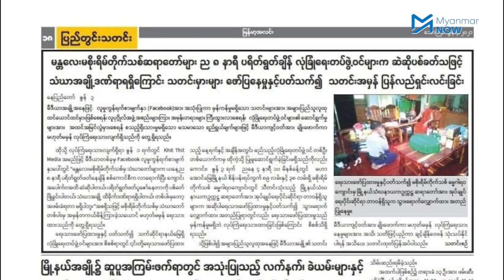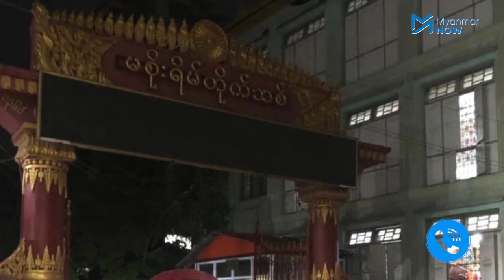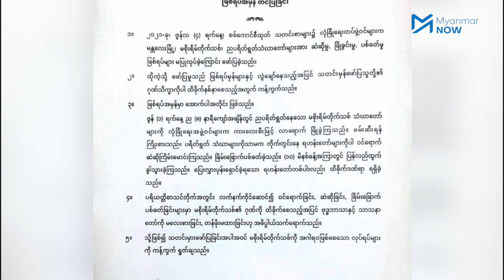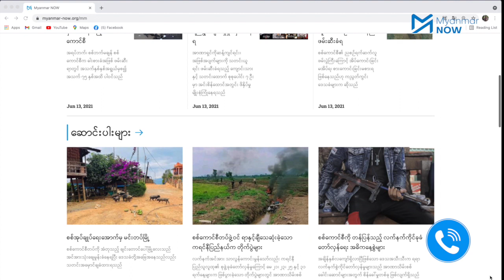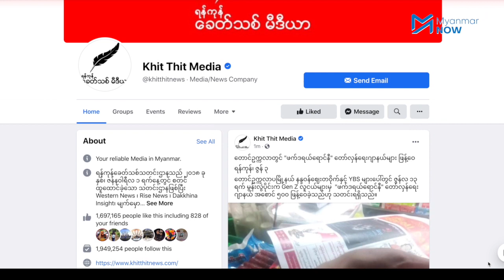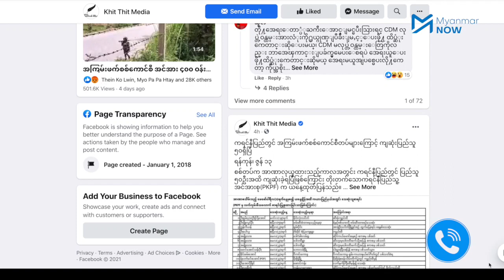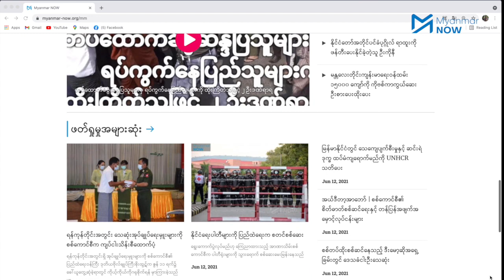တန်ပြန်သတင်းမှားများဖြင့် ကျူးလွန်မှုများကို ဖုံးဖိရန် စစ်ကောင်စီကြိုးပမ်း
မီဒီယာများကို ‘ဖာ’ မကျရန် အာဏာသိမ်းစစ်ကောင်စီ၏ ပြန်ကြားရေးဒုဝန်ကြီး ဗိုလ်ချုပ်ဇော်မင်းထွန်းက ဇွန် ၁၂ သတင်းစာရှင်းလင်းပွဲတွင် ကြမ်းကြမ်းတမ်းတမ်း ပြောဆိုခဲ့သည်။ လွတ်လပ်သည့် သတင်းဌာနများ၏ သတင်းများမှန်ကန်မှုမရှိဟု စစ်ကောင်စီ၏ စွပ်စွဲချက်များသည် အာဏာသိမ်းပြီးကတည်းက တောက်လျှောက် လုပ်ဆောင်နေခြင်း ဖြစ်သည်။

သို့သော် ပြည်သူလူထုကို မဆိုထားနှင့် ဇွန် ၁ရက်ညက ပရိတ်ရွတ်နေသည့် သံဃာတော်များကိုပါ ဆဲဆိုကြိမ်းမောင်းပြီး အကြမ်းဖက်ဖြိုခွင်းခဲ့သည့် စစ်ကောင်စီက သူတို့မကျူးလွန်ခဲ့ကြောင်းကို ၎င်းတို့ထိန်းချုပ်ထားသည့် သတင်းစာများမှတဆင့် ဗြောင်လိမ်ခဲ့သည်။